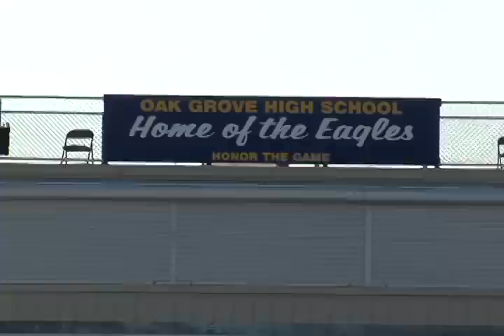Carr Brothers story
Jabari Carr & Omari Carr